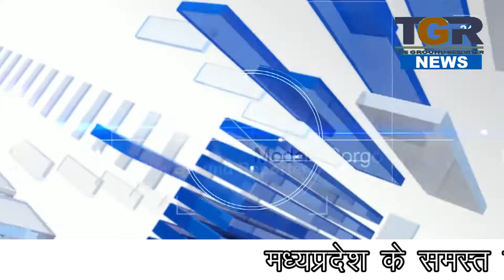सिंगरोली में यात्री बस पलटने से दर्जन भर यात्री चोटिल